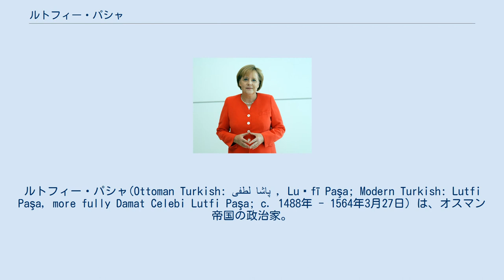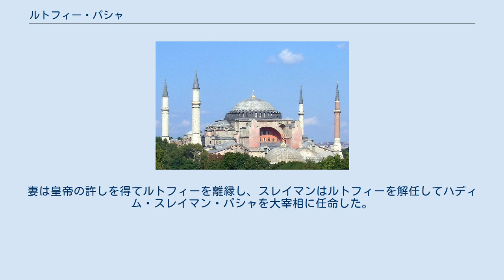ルトフィー・パシャ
ルトフィー・パシャ(Ottoman Turkish: لطفى پاشا , Luṭfī Paşa; Modern Turkish: Lutfi Paşa, more fully Damat Celebi Lutfi Paşa; c. 1488年 - 1564年3月27日）は、オスマン帝国の政治家。
スレイマン1世のもとで1539年から41年まで大宰相を務めた。
 ヴロラ出身のアルバニア人。
デヴシルメとしてバヤズィト2世のハレムに入り、科学を学ぶ。
はじめカスタモヌの県軍政官（サンジャク・ベイ）に任命され、ついでカラマンのベイレルベイとなる。
またアイドゥンやヨアニナのサンジャク・ベイだった可能性もある。
第一次ウィーン包囲にはヨアニナで参加したかもしれない。
 1534-35年に第三宰相となる。
それまでにはセリム1世、スレイマン1世に仕えて、東部アナトリア、1521年のベオグラード、1522年のロードス島の戦いに従軍していた。
 アヤス・メフメト・パシャが、パルガル・イブラヒム・パシャの刑死後3年間大宰相を務め、1539年に黒死病で死んだため、大宰相となる。
1541年に、妻のシャー・スルタンを殴打した。
シャーはスレイマンの妹であった。
シャーはルトフィーが不貞について厳しすぎる刑罰を科したと文句を言ったので殴られたのである。
妻は皇帝の許しを得てルトフィーを離縁し、スレイマンはルトフィーを解任してハディム・スレイマン・パシャを大宰相に任命した。
 宗教や歴史について、アラビア語やトルコ語で多くの著作をなした。
 オスマン帝国外伝〜愛と欲望のハレム〜ではメフメト・オズギュルが演じた。